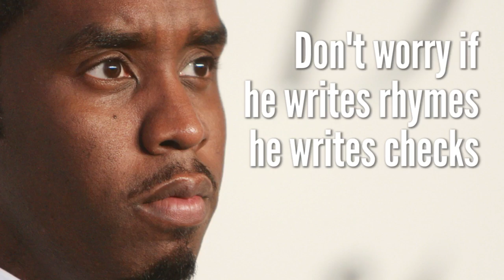Depressing Facts About Hip-Hop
It's not all glitz & gold chains. UPDATE: A previous version of this video stated a fact about Ice Cube that may not be true.

Credits:

Celebs At The NBA Finals - Game 3
Bill Pugliano/Getty Images

Celebs At 58th Annual Golden Globe Awards
Chris Weeks/Getty Images

iHeartRadio Music Festival - Day 1 - Show

Jay-Z At The Sony BMG Music Entertainment Party At The Beverly Hills Hotel
Paul Smith/Shutterstock.com

KIIS-FM's Wango Tango 2008 - Show
Charley Gallay

Moet Rose Lounge Presents Nas' Life Is Good
Mike Coppola/Getty Images

MTV's Spring Break 2000
Frank Micelotta/Getty Images

MTV TRL: Hip Hop Week 2001
Scott Gries/Getty Images

NBA All-Star Game 2013
Ronald Martinez/Getty Images

The Black Eyed Peas' 7th Annual Peapod Benefit Concert - Arrivals
Frederick M. Brown/Getty Images

Shaquille O'Neal and Method Man

Snoop Dog AKA Snoop Lion Performs At EXIT 2013 Music Festival

Soulja Boy Arrives At The 18th Annual MTV Movie Awards
Dooley Productions/Shutterstock.com

Source Hip Hop Music Awards 2000

Summer TCA Tour - Day 2

The Weinstein Company & A&E IndieFilms Present: "The Tillman Story" - Arrivals
Andrew H. Walker/Getty Images

The 55th Annual GRAMMY Awards - Arrivals

1st Financial Hip Hop Summit
Bill Pugliano/Getty Images

3rd Annual Streamy Awards - Arrivals

28th Annual American Music Awards
Frank Micelotta/Getty Images

41st Annual Grammy Awards - Show
Frank Micelotta/Getty Images

44th Annual Grammy Awards - Pre-Telecast

2005 MTV VMA's Hosted By Diddy

The 2008 CFDA Fashion Awards
Stephen Lovekin/Getty Images

2008 BET Hip-Hop Awards - Show
Rick Diamond/Getty Images